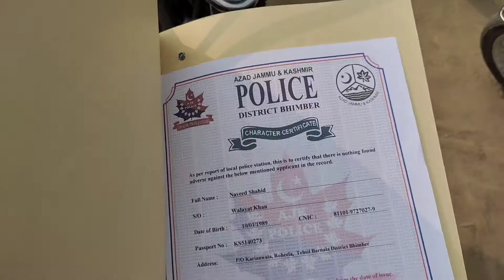shab e barat